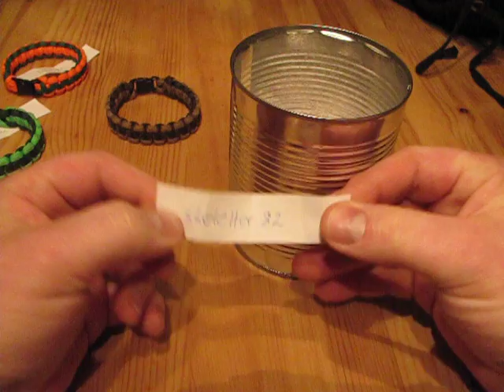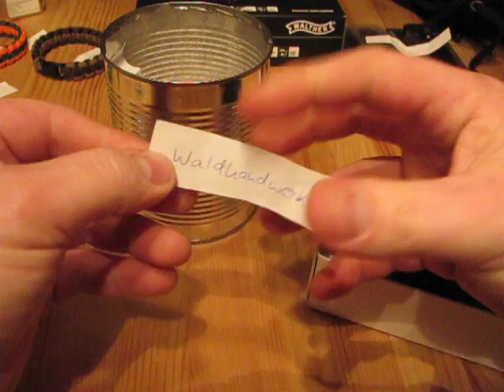Gewinner des 6. Paracord Giveaways - Herzlichen Glückwunsch! :-)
Moin,
allen Gewinnern herzlichen Glückwunsch!
All jene die leer ausgegangen sind. sorry...ich wünschte ich könnte mehr Preise raushauen...besonders für all meine Buddys hier auf YT,welche diesmal zum größten Teil leer ausgingen!
Die Gewinner senden mir bitte per PN ihre Adresse!
Bleibt gesund...Peace!